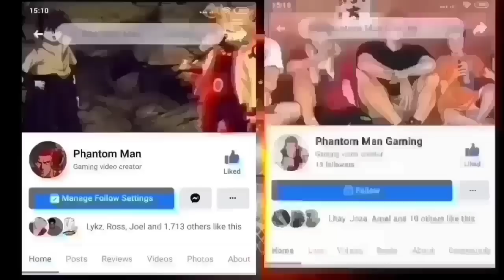SLAMDUNK EP.243 | Nakatikim Kay Akagi Ang Forward Ng Hayamazaki (FAN MADE)